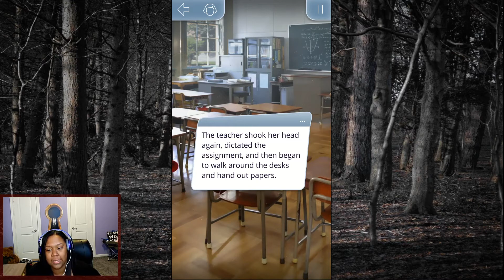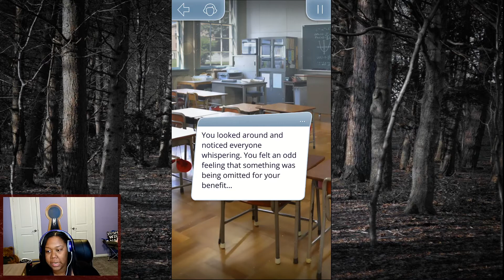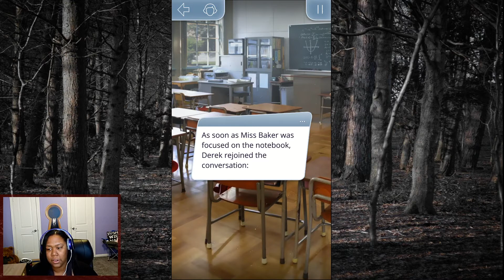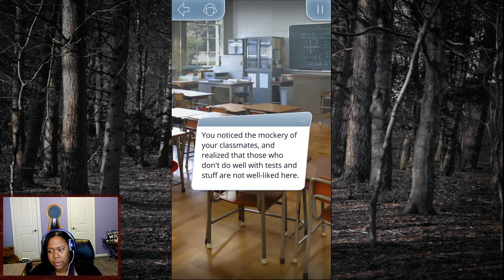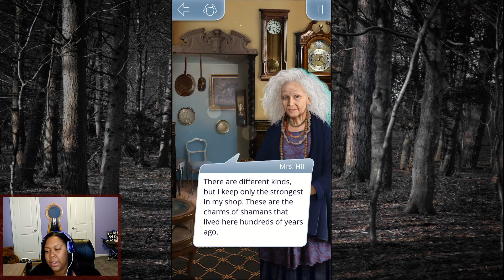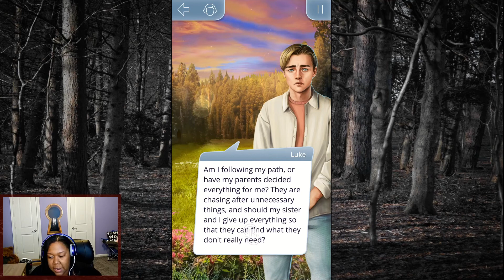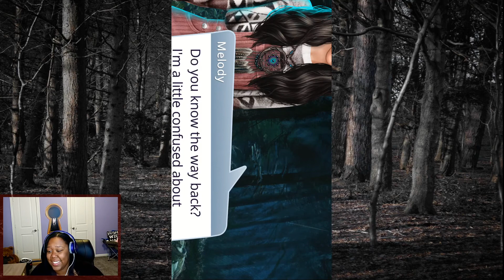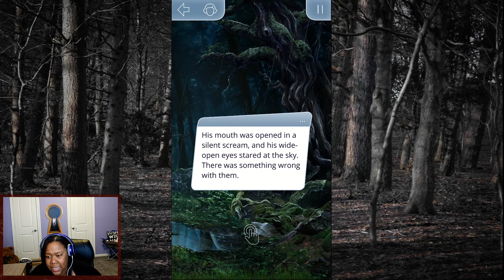PEOPLE ARE ALREADY DYING!! ll Shadows of Saintfour ll Chapters 1 & 2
A new story from Romance Club called Shadows of Saintfour! This time it adds a little horror...

THUMBS UP, SHARE, and/or FAVORITE this video if you enjoyed it! It really helps!